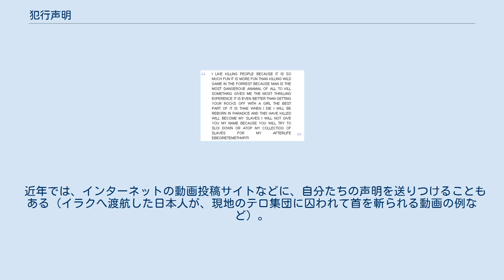犯行声明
単なる自己顕示欲が目的なゾディアックの犯行声明文 犯行声明（はんこうせいめい）とは、テロ・殺人・傷害事件など、社会に何らかの損害・被害を与える事件を起こした後に、その犯行を行なった者が自らの名称や犯行を起こすに至った理由について、広く周知する形で述べる行動のことである。
 犯行声明の多くは、匿名・偽名またはテロ集団の名を出す形で行われることが多いが、中には実在するテロ集団の名前を騙る者もいる。
逆に、事件を起こした者とは別人が愉快犯目的で、または事件と無関係のテロ団体が示威のために虚偽の犯行声明を出す場合もある。
このため、多くの局面で検証作業が必要になる。
 犯行声明が本物である場合は記述から動機を解明する作業が試みられ、捜査が進展する事件もある。
また犯行声明が記された物に指紋や筆跡などの犯人の物理的接触や花粉などの犯行声明を作成したアジトがあると想定される場合、犯人を特定する物証としても重視されることもある。
 現実世界では未解決事件における正体不明の犯罪者に対して、犯行予告で自称した名前から犯人名を取ることがある。
 北アイルランド問題におけるアイルランド共和軍の犯行声明の場合は、一般に公表されていない特定の言葉が含まれ、また特定の放送局のみに送付されることから、本物の犯行声明であると認定され続けて来た。
 単なる自己顕示欲が目的なもの（神戸連続児童殺傷事件、てるくはのる事件など）から、社会的な問題を提起したいがための行動（朝鮮総連に対する抗議など）、またテロ集団としての自分たちの名を売るための行為（連続企業爆破事件、反米爆破テロなど）、わざと本来の動機とは異なる動機を表明して捜査を混乱させ時効を迎えやすくするなど、動機はさまざまである。
 いずれにしても、多くの大衆が犯罪者あるいは犯罪集団を恐れることになることだけは確かである。
 多くの場合、手紙・はがき・あるいは音声や映像の入った記録媒体をマスメディアに送り付ける。
それ以外では犯行現場に犯行声明を記した手紙や記録媒体を置く手法も使われる。
 近年では、インターネットの動画投稿サイトなどに、自分たちの声明を送りつけることもある（イラクへ渡航した日本人が、現地のテロ集団に囚われて首を斬られる動画の例など）。